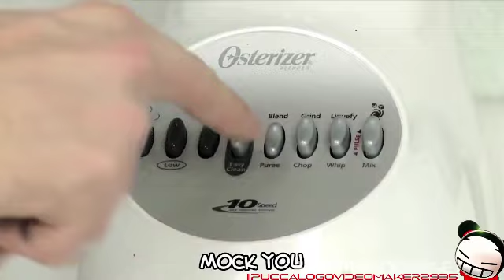Preview 2 He Will Mock You Effects (Preview 2 Effects)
Credits to Myself for the sources.
Remade Source By Jimmyhogs

And 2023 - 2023 All The iiPLVM2935 HD Logos